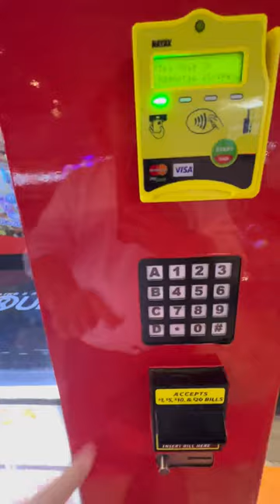I Found a Ice Cream Vending Machine